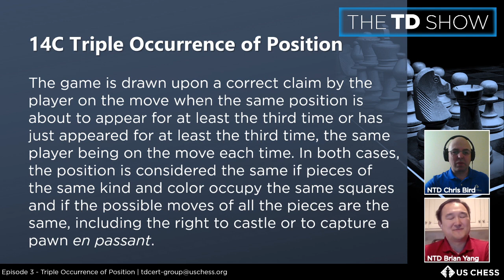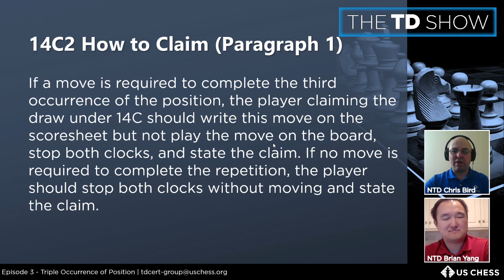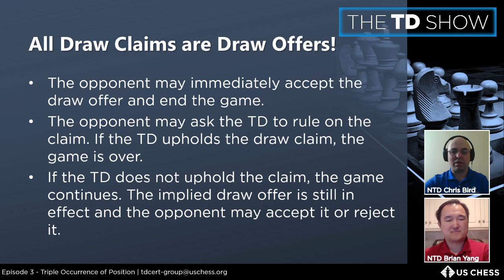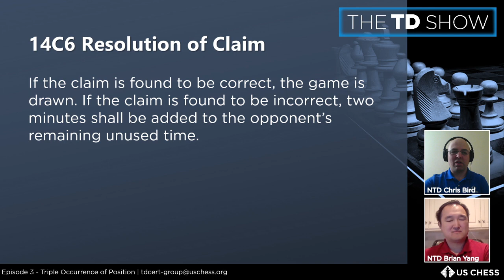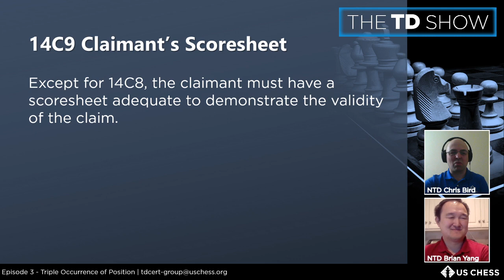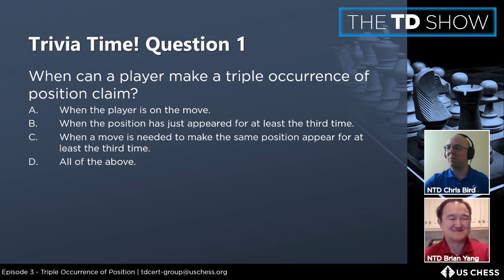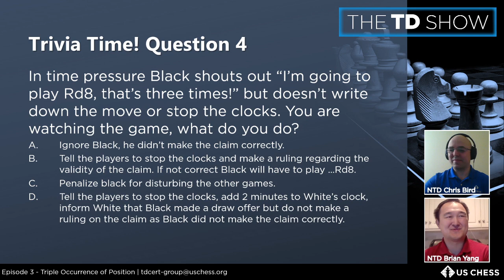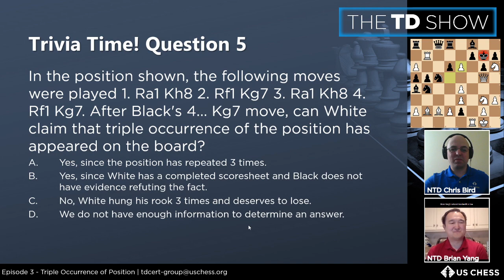The TD Show, Episode 3, Triple Occurrence of Position with NTD Chris Bird and NTD Brian Yang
The TD Show, Episode 3, Triple Occurrence of Position with NTD Chris Bird and NTD Brian Yang. A discussion for US Chess Tournament Directors on the current rules relating to triple occurrence of position (three-fold repetition as they are commonly known) claims and what action to take when one is encountered. Aired May 14, 2020. You can view the examples provided in the show

More information for US Chess tournament directors can be found